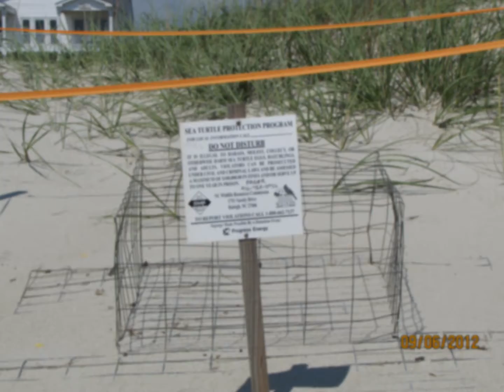Brady Lee 3am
Brady & Lee dropped it gracie heald mic 20 min